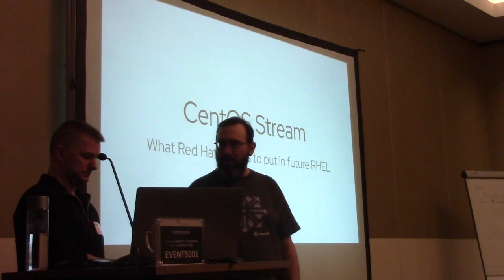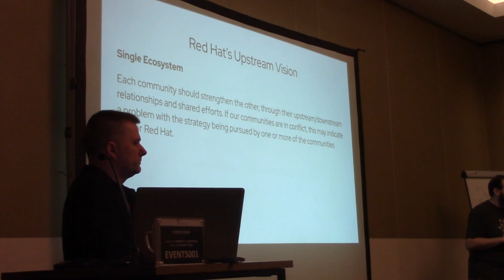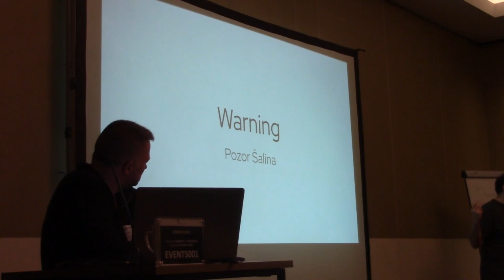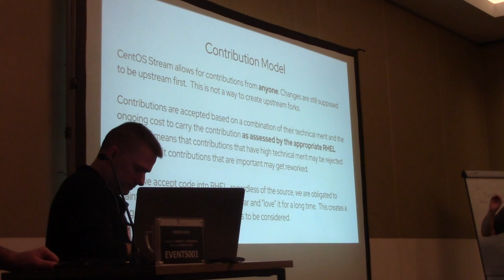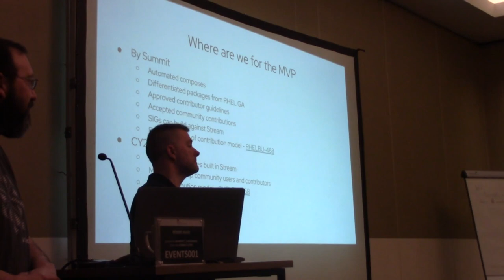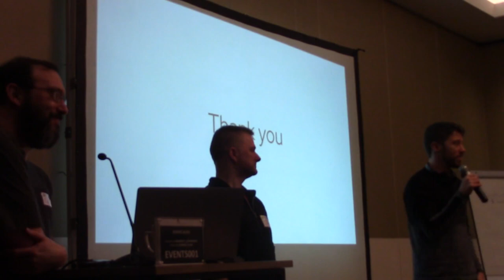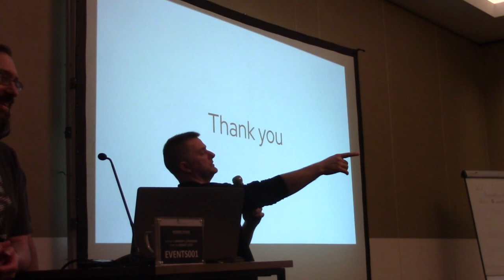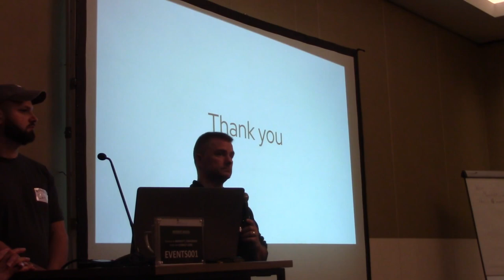CentOS Stream: A panel discussion from the CentOS Dojo in Brussels, 2020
Jim Perrin, Carl George, and Brian Exelbierd, presenting about CentOS Stream.